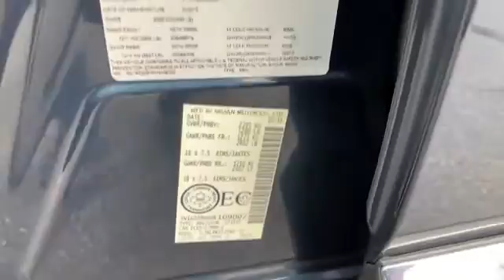Used 2017 Nissan Murano S 5N1AZ2MHXHN109002 Frederick, Rockville, Hagerstown, Harpers Ferry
2017 Nissan Murano S 5N1AZ2MHXHN109002 Video

This 2017 Nissan Murano S 5N1AZ2MHXHN109002 is full of phenomenal features such as: